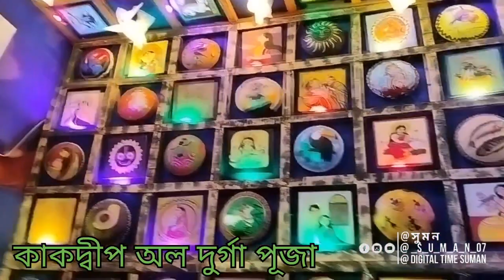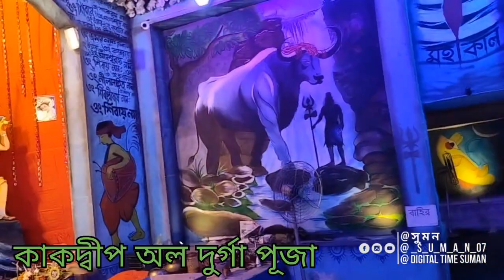Kakadwip All Durga Puja||Durga Puja all pandal video ShreyaGhoshalsong||Durga Elo no_copyright_song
Durga Elo no_copyright_song||Kakadwip All Durga Puja||Durga Puja all pandal video ShreyaGhoshalsong

Digital Time Suman

tour & travel

আপনাদের পাশে সব সময় পাবেন ডিজিটাল টাইম সুমনকে 💌📢